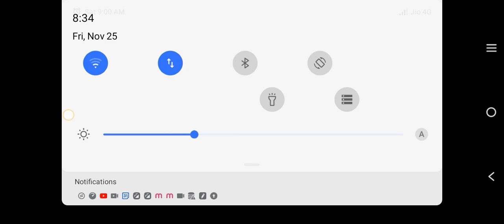My stick war legacy tornament